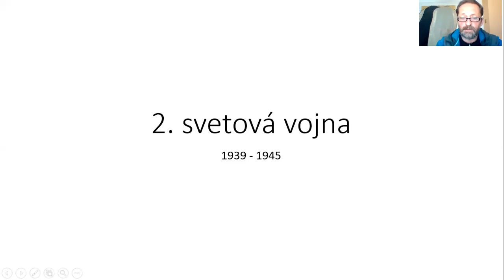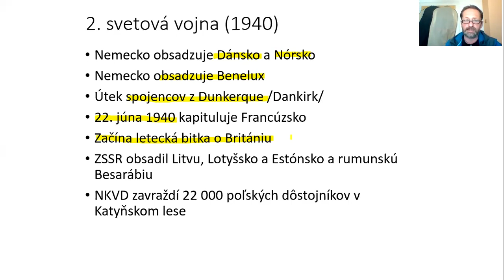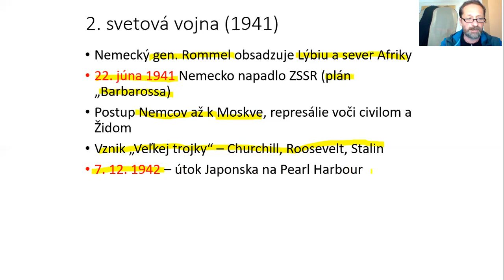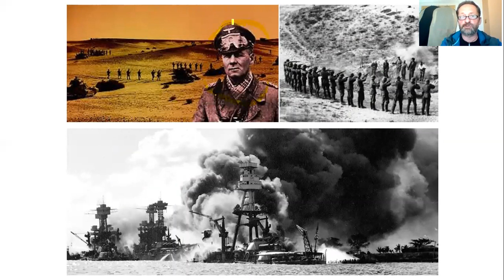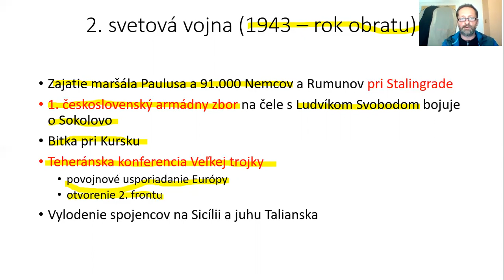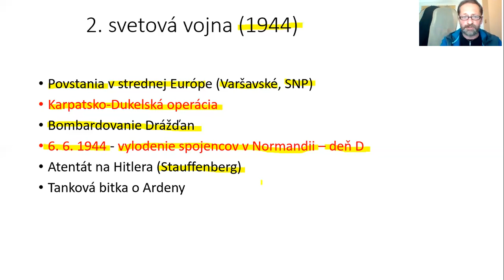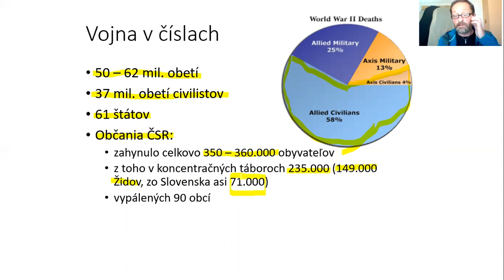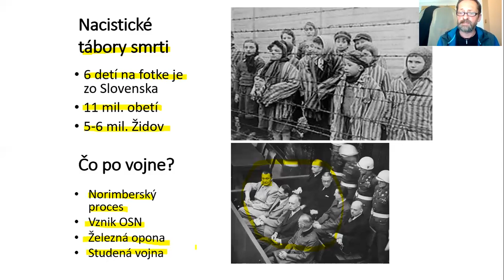2. svetová vojna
Prehľad základných udalostí 2. svetovej vojny - 1. ročník DEJ